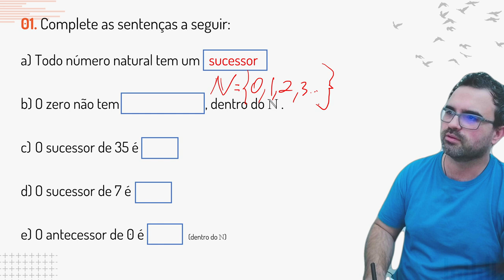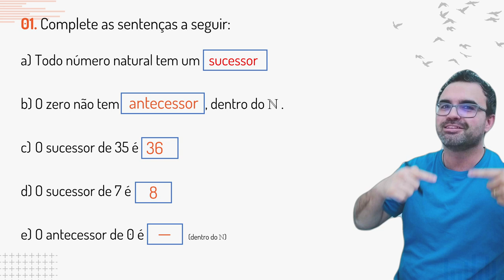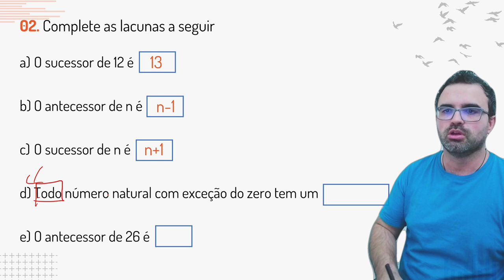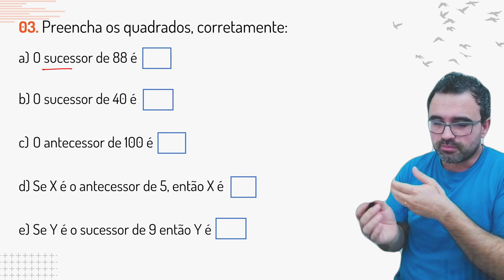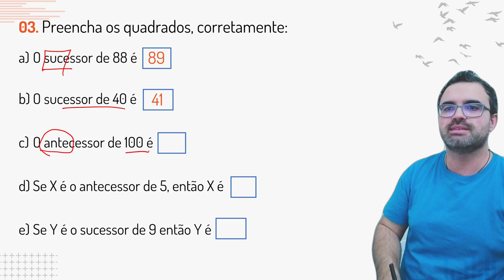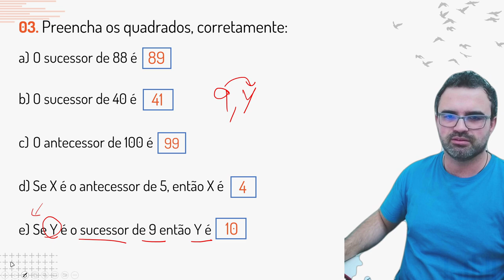Matemática do Saber #005 Aprenda fazendo exercícios de matemática